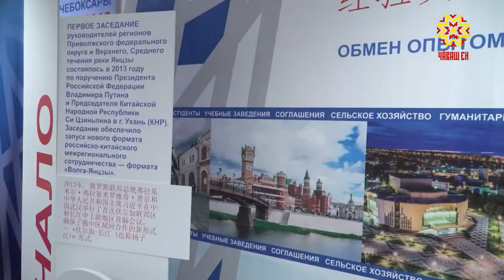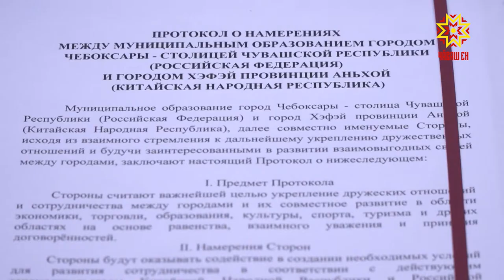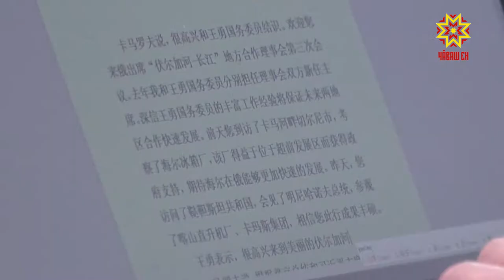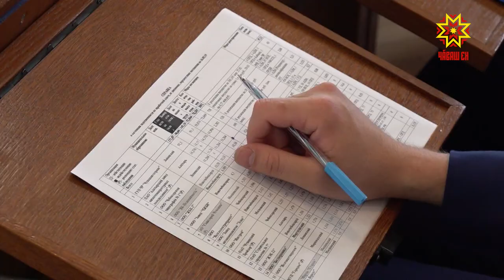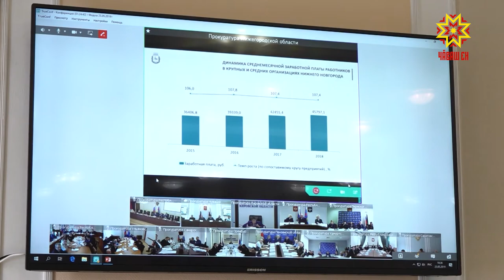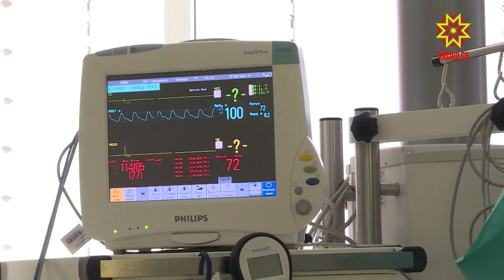Республика 23.05.2019 на чувашском языке. Вечерний выпуск